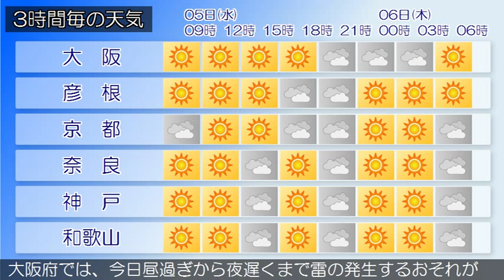2015/08/05 近畿地方の天気予報 朝